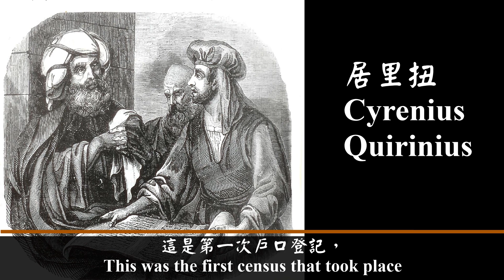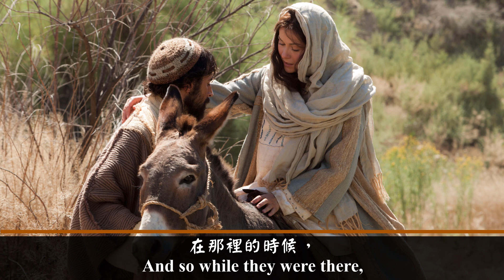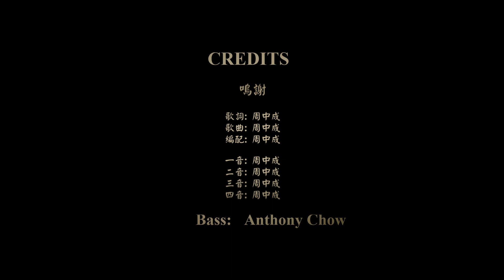耶穌基督降生 (粵語清唱版)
歌詞:
就在那些日子裡，
羅馬皇該撒亞古士督頒下諭旨，
叫羅馬人民都報名上冊。
這是第一次戶口登記，
在居里扭作敘利亞巡撫時作的，
因此眾人各歸各城，
到自己的家鄉登記。
約瑟也從加利利的拿撒勒
到了猶太地的一個城，
名叫伯利恒，
是大衛家族的城，
就是伯利恒城，
因他本是大衛一族一家的人，
和馬利亞一同報名上冊。
那時馬利亞的身孕重了。
在那裡的時候，
他的產期到了，
就生了頭胎的兒子，
用布把孩子裹好，
安放在馬槽裡，
因客店沒有地方容納他們。